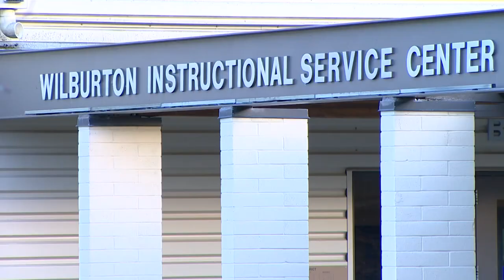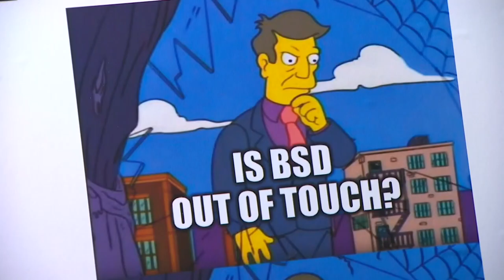3 elementary schools recommended for consolidation in Bellevue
The Bellevue School District released its recommendation for consolidating elementary schools Thursday, suggesting students at three different schools be sent to other schools in the district.

Under the recommendation, students going to Ardmore Elementary School would be sent to Bennett Elementary, Cherry Crest Elementary and Sherwood Forest Elementary.

Students going to Eastgate Elementary would be sent to Spiritridge Elementary and Somerset Elementary. The Advanced Learning program at Spiritridge would be moved to Woodridge Elementary.

Students going to Wilburton Elementary would be sent to Clyde Hill Elementary and Enatai Elementary.

"Feel a little ambushed... feel a little ambushed," said Chad Thomas, a father of two students at Eastgate Elementary. "They adore their teachers. They adore their administrators. They adore their janitor."